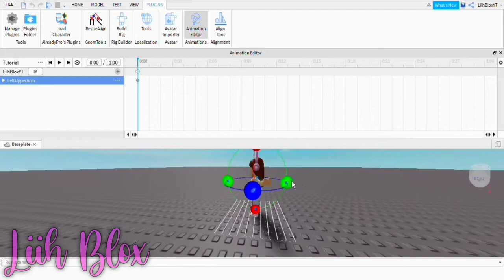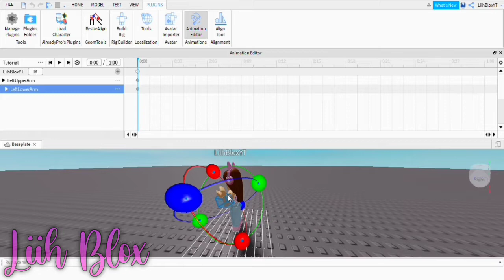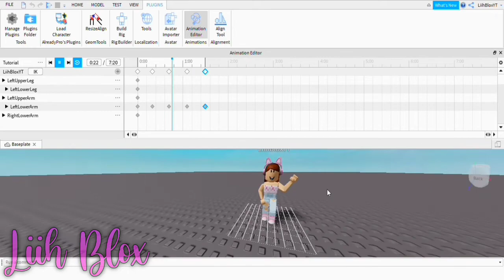Tutoriais da Liih - COMO FAZER SEU BONECO SE MEXER NO ROBLOX STUDIO!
Oi oi Liih lovers, tudo bem com vocês? No tutorial de hoje, como prometido, eu trouxe para vocês como fazer com que o seu boneco se mexa no Roblox Studio!
-Deixe o seu Liih like!

Meu perfil do Roblox: LiviaStarBR086 / Instagram: analiviasousa086

Tem alguma dúvida? Comente aqui em baixo!